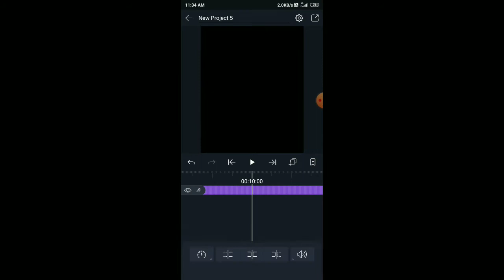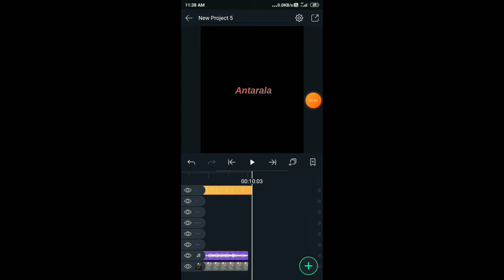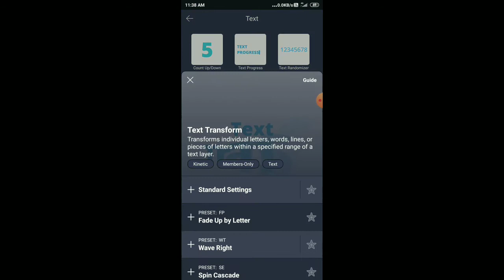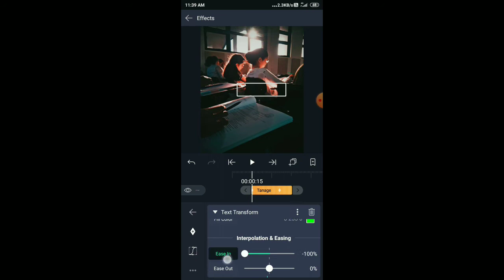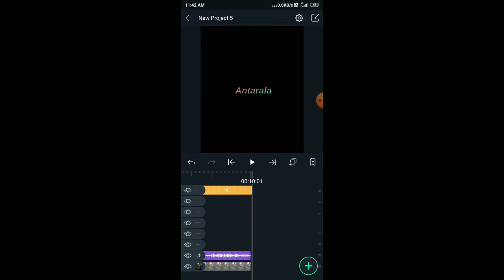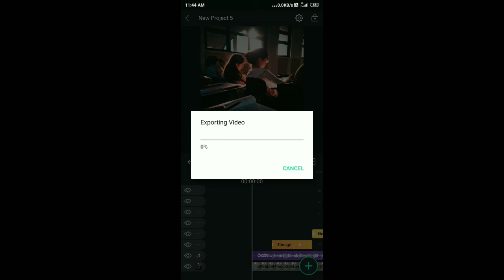TRENDING NEW LYRICS VIDEO EDITING IN ALIGHT MOTION || KANNADA TUTORIAL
TRENDING NEW LYRICS VIDEO EDITING
IN ALIGHT MOTION || KANNADA TUTORIAL